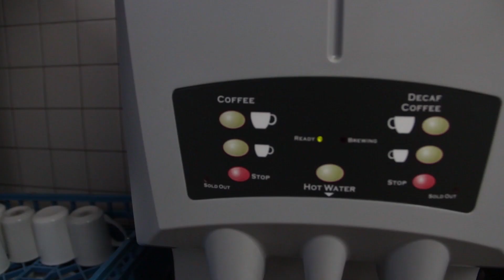2014 Relentless Winter Retreat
The Relentless winter retreat was an unforgettable weekend!